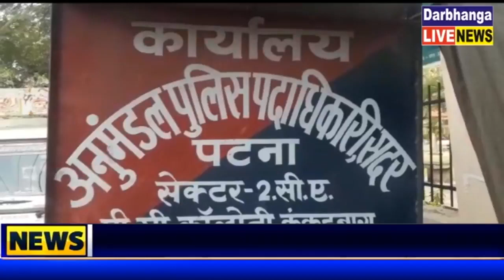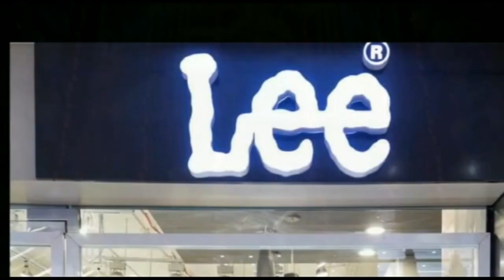सोनी किन्नर हत्या मामले में पुलिस ने बड़ा खुलासा किया है